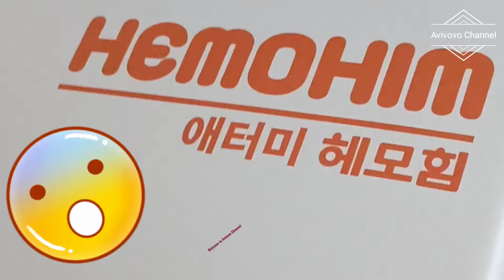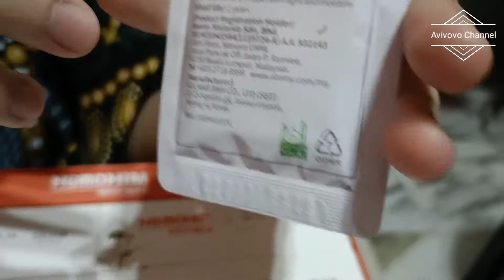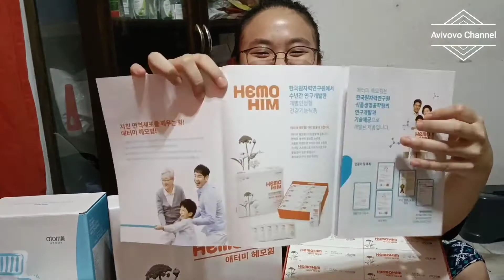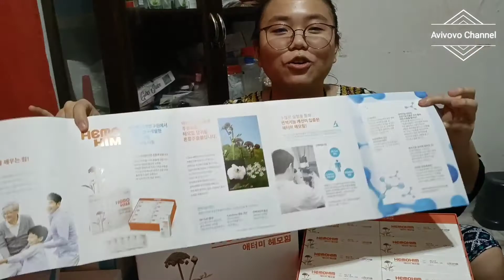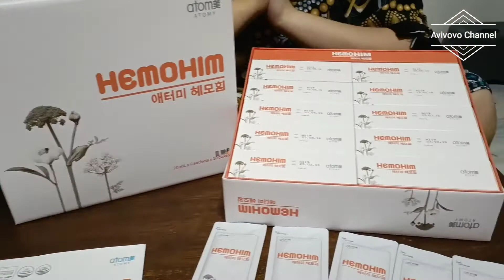ATOMY PRODUCT SHARING